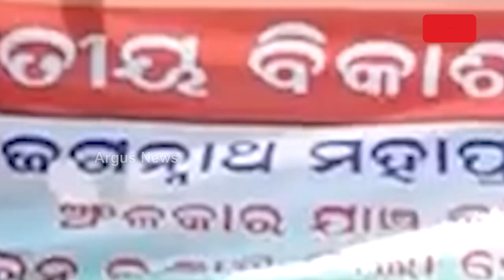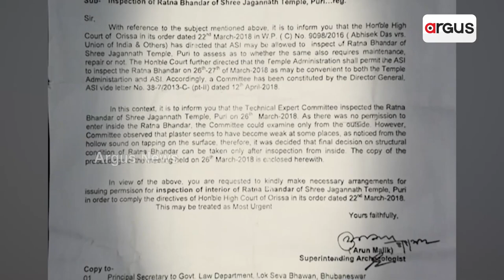Demand For Reopening Of Srimandir Ratna Bhandar Intensifies